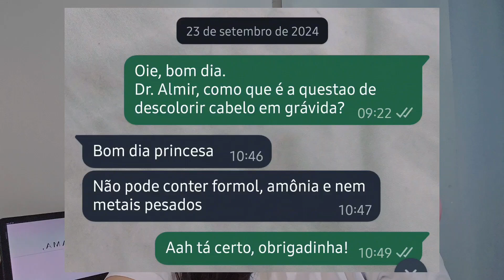MITOS SOBRE DA GRAVIDEZ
15 mitos que nem sempre são sem fundamentos, mas em todo caso são mitos.